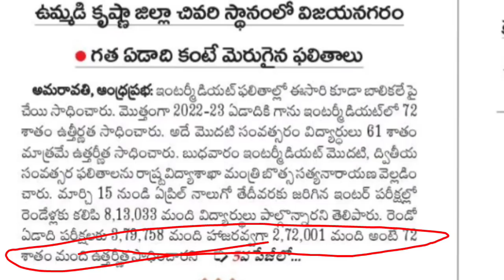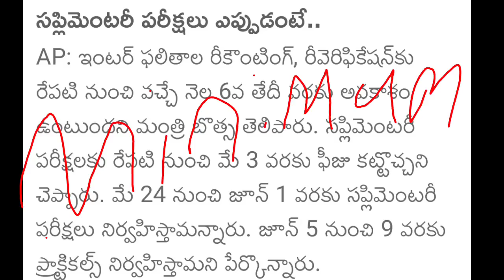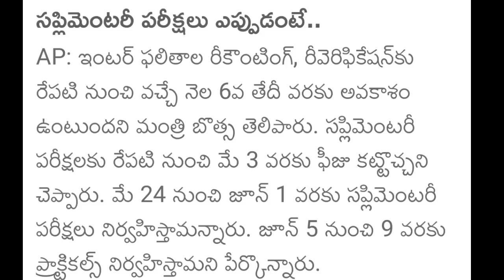Breaking✴️AP inter No supplymentary All pass govt | AP fail intermediate exam date 2023 latest news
AP inter 1st,2nd year Results date Latest news 2023 |AP intermediate results 2023 released datetoday

AP inter result 2023 latest news | AP intermediate results release date 2023 | inter results date

AP inter fail student good news 5 marks adding govt supplymentary exams dates 2023 | ap inter supply

Today AP inter 1st,2nd year Results postponed date Latest news 2023 AP intermediate results released

GoodNews🥳No supplymentary exams All pass AP inter 1st,2nd year Results date Latest news 2023 today